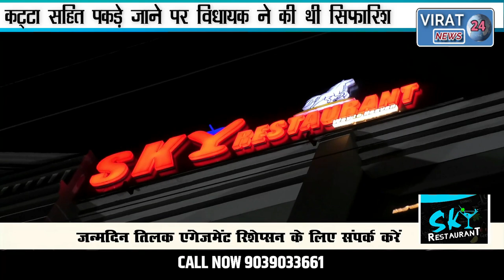🔻रीवा-सेमरिया विधायक पर लगा हत्त्यारे को संरक्षण देने का आरोप, विरोधियों को फंसाने की साजिश!